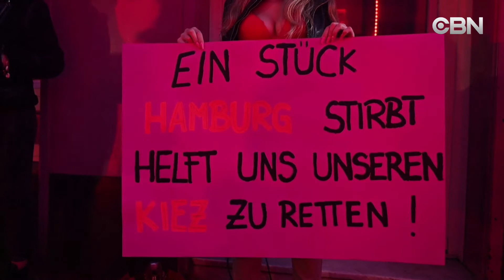Mễ Tây Cơ hồi hương thi thể của các nạn nhân COVID 19 bị thiệt mạng ở Hoa Kỳ